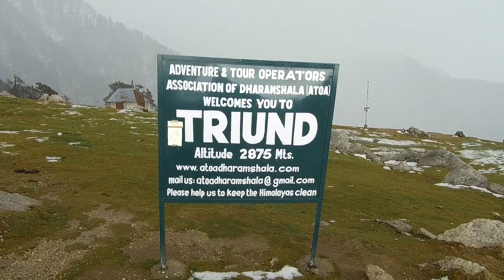Best time to trek on Truind top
Triund is the crown jewel of dharamshala, situated in the laps of dhauladhar mountains, it has the perfect view of the dhauladhar mountains on one side and kangra valley on the other. Triund is a very popular trekking spot. Triund attracts a lot of tourist every year from India and all over the world. Triund trek can be described as a tranquil trek which can be easily accomplished by almost all age groups. Triund has an unambiguous by way which goes through a beautiful mixed forest of oak, deodar and rhododendron. Trek is fairly easy for the first five kilometers but the last one kilometer may require a bit of toil, the last one kilometer is popularly know as the “22 curves”. Along the way there are many small chai shops where one can refresh during the hike. The traipse is worth it as the panorama when you reach triund is awe-inspiring and exhilarating.